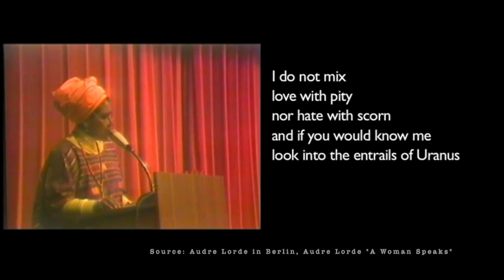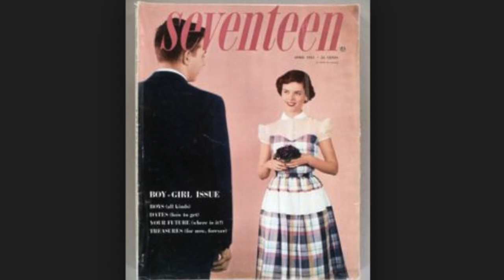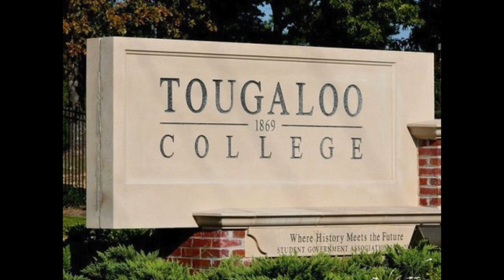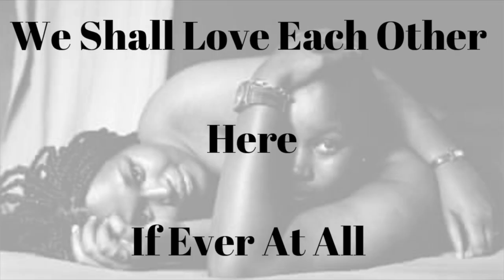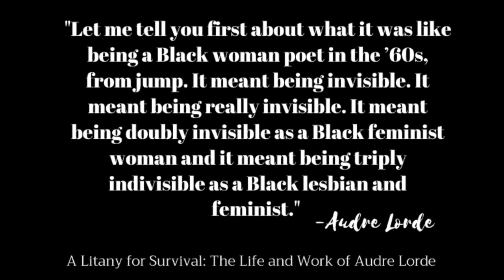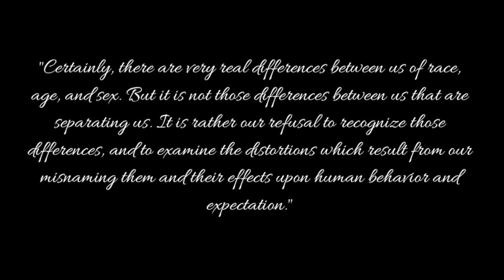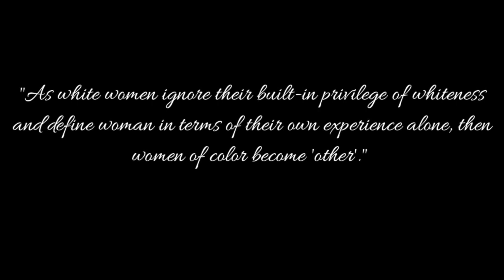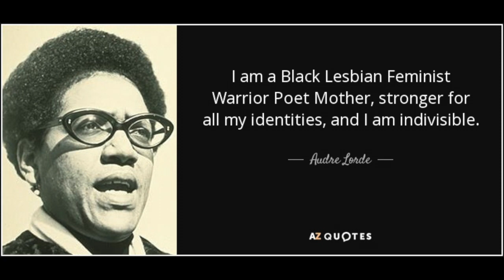Episode Eight: Sister Outsider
Episode Eight focuses on the life and work of Audre Lorde, a self-described. black, lesbian, mother, warrior, poet, and outsider. She fought to free the world from mass injustices and pushed the importance of intersectionality.

Further Reading:
The First Cities. New York City: Poets Press. 1968. OCLC 12420176.
Cables to Rage. London: Paul Breman. 1970. OCLC 18047271.
From a Land Where Other People Live. Detroit: Broadside Press. 1973. ISBN 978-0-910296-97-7.
New York Head Shop and Museum. Detroit: Broadside Press. 1974. ISBN 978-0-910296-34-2.
Coal. New York: W. W. Norton Publishing. 1976. ISBN 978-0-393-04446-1.
Between Our Selves. Point Reyes, California: Eidolon Editions. 1976. OCLC 2976713.
Hanging Fire. 1978.
The Black Unicorn. New York: W. W. Norton Publishing. 1978. ISBN 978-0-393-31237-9.
The Cancer Journals. San Francisco: Aunt Lute Books. 1980. ISBN 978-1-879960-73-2.
Uses of the Erotic: the erotic as power. Tucson, Arizona: Kore Press. 1981. ISBN 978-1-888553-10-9.
Chosen Poems: Old and New. New York: W. W. Norton Publishing. 1982. ISBN 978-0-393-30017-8.
Zami: A New Spelling of My Name. Trumansburg, New York: The Crossing Press. 1983. ISBN 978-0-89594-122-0.
Sister Outsider: Essays and Speeches. Trumansburg, New York: The Crossing Press. 1984. ISBN 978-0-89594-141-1. (reissued 2007)
Our Dead Behind Us. New York: W. W. Norton Publishing. 1986. ISBN 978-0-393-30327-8.
A Burst of Light. Ithaca, New York: Firebrand Books. 1988. ISBN 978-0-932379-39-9.
The Marvelous Arithmetics of Distance. New York: W. W. Norton Publishing. 1993. ISBN 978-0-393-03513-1.
I Am Your Sister: Collected and Unpublished Writings of Audre Lorde. Oxford New York: Oxford University Press. 2009. ISBN 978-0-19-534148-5.
Your Silence Will Not Protect You : Essays and Poems. Silver Press. 2017. ISBN 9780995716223.

Further Watching:
A Litany For Survival: the Life and Work of Audre Lorde
The Edge of Each Other's Battles: